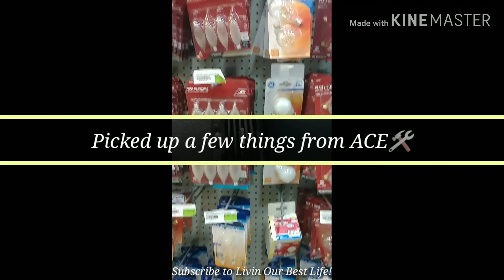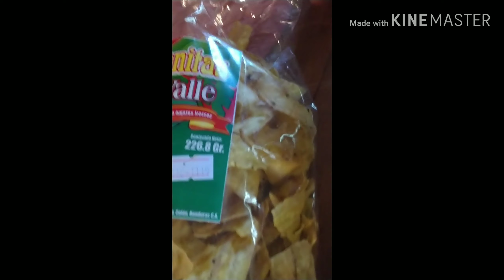Part 5 Livin Our Best Life Day 2&3 ACE hardware , lunch and game night in 🌴 Roatan Honduras🇭🇳!